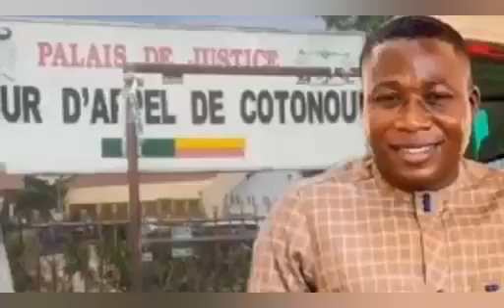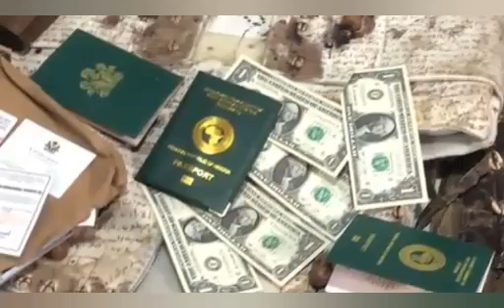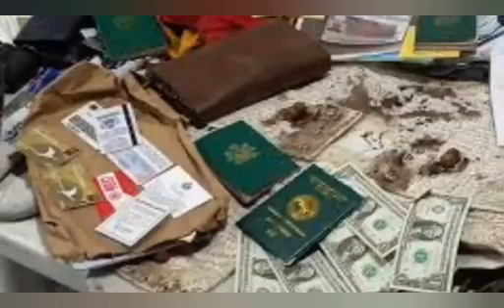BENIN REPUBLIC DISGRACES BURATAI AS HE ACTED LIKE IGBOHO WAS HIS PROPERTY